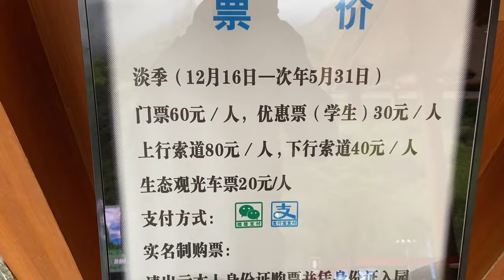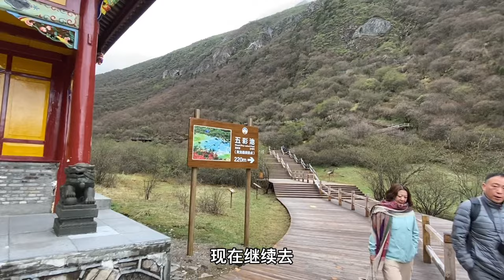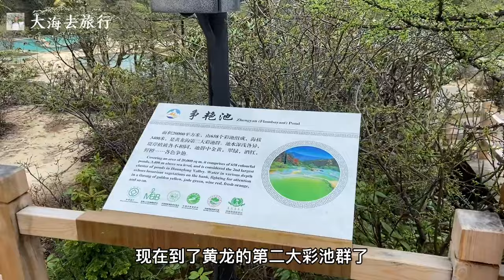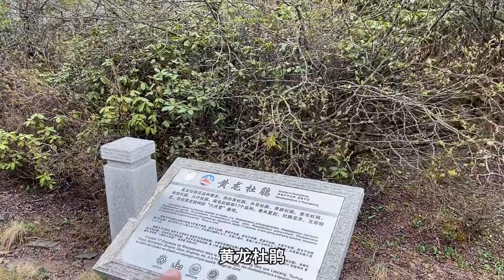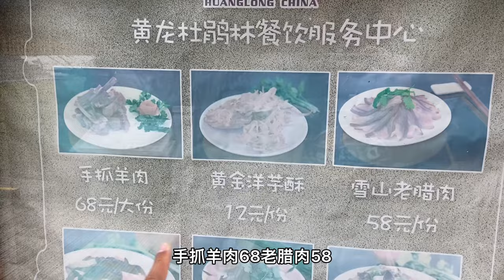四川的黄龙景区，跟九寨沟齐名，看看这里的风景怎么样！【大海去旅行】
人间瑶池黄龙美景，大自然的鬼斧神工，太神奇了